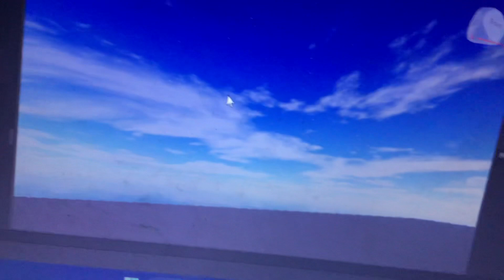I was plan to make a greet 56”/36” industrial ceiling fans on (Roblox)